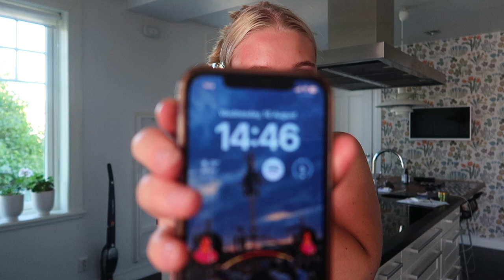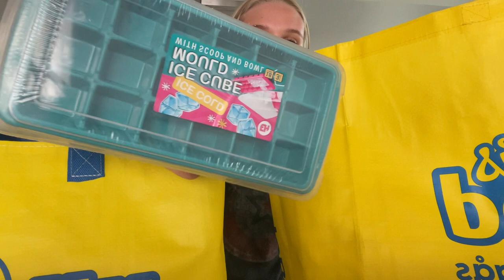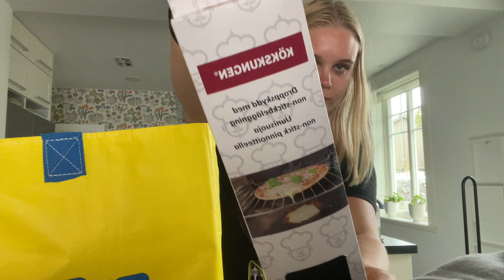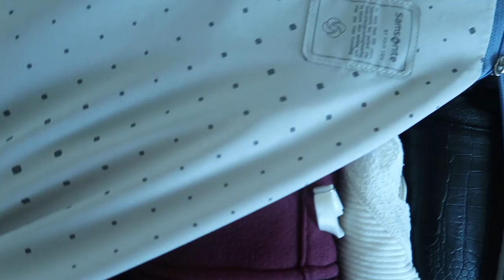PACKAR IHOP ALLT + ULLARED HAUL || FLYTTVLOGG #1